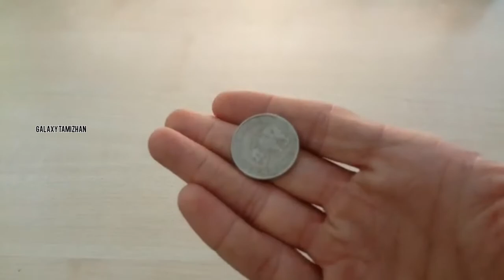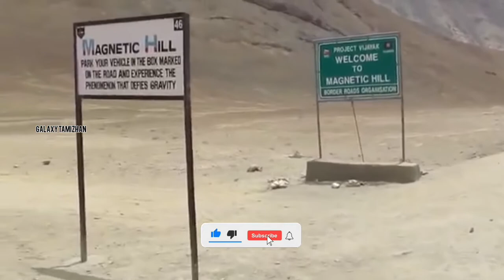Gravity free Places| India | Tamil | Magnetic hills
Gravity free Places in world ,india , ladakh . உலகில் புவியீர்ப்பு விசை இல்லாத இடங்கள் உள்ளன. அப்படி என்ன தான் இருக்கு.